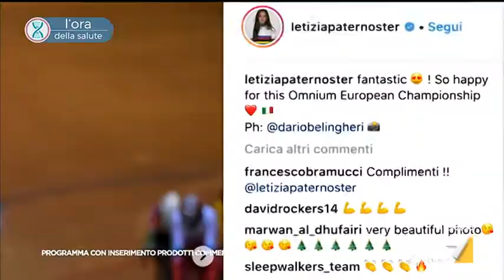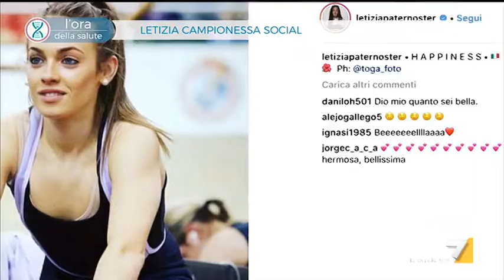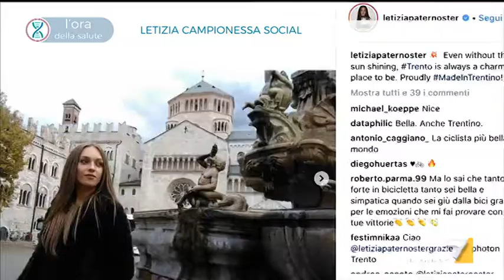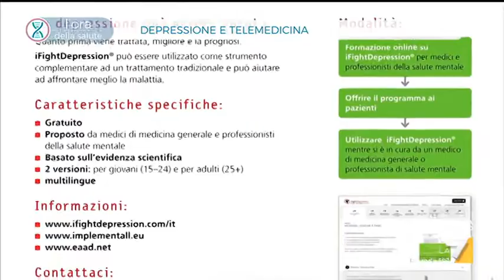L'ora della salute - Puntata 20/01/2019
Salute, benessere, prevenzione, medicina e ricerca scientifica: in ogni puntata un tema nuovo, con testimonianze dirette e la voce degli esperti per fornire le informazioni utili nel quotidiano senza tralasciare gli aspetti scientifici e sociali. Conduce Annalisa Manduca.